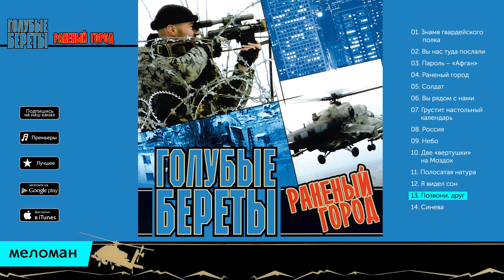Голубые береты - Раненый город (Альбом 2002)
01. Знамя гвардейского полка 00:00
02. Вы нас туда послали 04:08
03. Пароль – «Афган» 07:59
04. Раненый город 11:07
05. Солдат 14:54
06. Вы рядом с нами 17:35
07. Грустит настольный календарь 21:30
08. Россия 26:19
09. Небо 29:09
10. Две «вертушки» на Моздок 32:26
11. Полосатая натура 34:50
12. Я видел сон 38:10
13. Позвони, друг 41:00
14. Синева 44:39